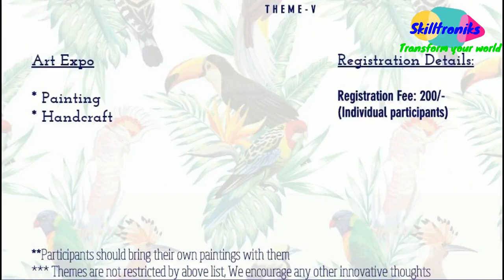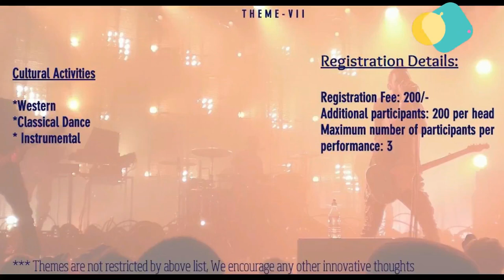PROMO || JSP TECH CONTEST 2017 || FOR ENGINEERING STUDENTS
A prestigious event to be conducted by Skilltroniks Technologies Pvt. Ltd on 27th August 2017 in Tadepalligudem.